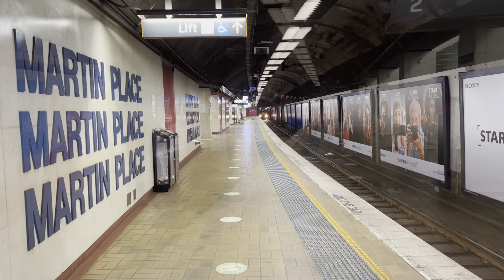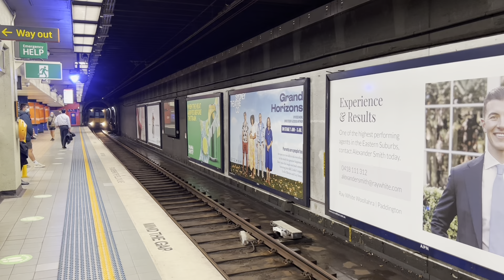Sydney Trains Vlog 1900: Sydney’s Eastern Suburbs Railway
Vlog 1900
Sydney’s Eastern Suburbs Railway